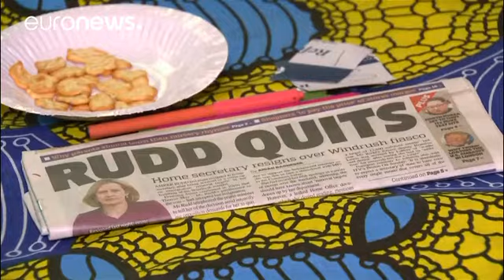Windrush-Skandal: Opposition fordert Rückkehr zu Unrecht ausgewiesener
Den Ursprung der "skandalösen" Ausweisungspolitik sieht Jeremy Corbyn bei der damals verantwortlichen Innenministerin - damals war Theresa May verantwortlich.…